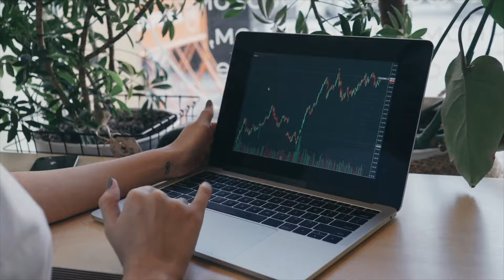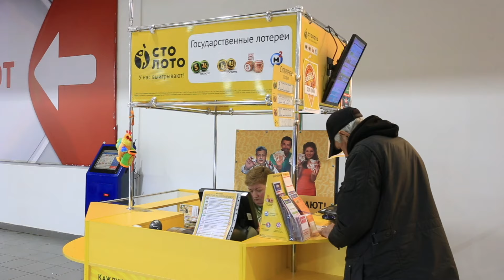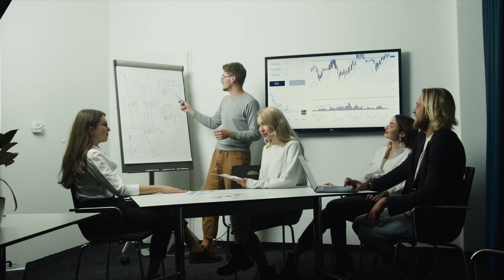5 Geldprinzipien, die jeden REICH machen